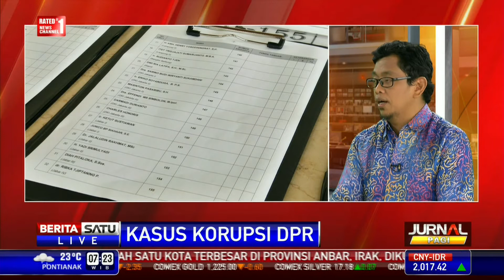Dialog: Kasus Korupsi DPR Terpilih # 2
Kasus korupsi 5 anggota DPR terpilih seolah tidak kabarnya lagi. Menurut Indonesia Corruption Watch, penanganan kasus ini harus dijelaskan kepada public. JIka tidak, maka ada kecurigaan bahwa kasus ini dihentikan. Ikuti dialognya bersama Abdullah Dahlan, kordinator divisi politik korupsi ICW.

Facebook.com/BeritaSatuTV
Youtube.com/BeritaSatu